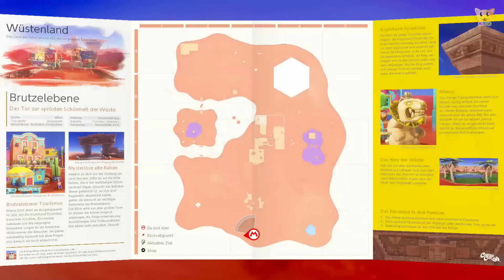Miauxi trifft seine Familie! 😊😢 Super Mario Odyssey für Kinder | Folge 77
Miauxi vermisst in Super Mario Odyssey seine Familie und möchte sie alle wiedersehen. Daher hat Mario die Idee, mit ihm zu seiner Mama zu reiten. Ob das Wiedersehen wohl gelingt und sich beide freuen werden?

So schön das Wüstenland und die Brutzelebene auch sein mögen: Familie ist das Wichtigste. Das ruppige Löwenkind Miauxi ist auf der Suche nach seiner Familie. Da möchten wir in Super Mario Odyssey natürlich helfen und reiten mit ihm zu seiner Mama. Das Wiedersehen ist ein toller Moment. Das zeigt Mario und allen anderen wieder, wie wichtig Familie doch ist. Viel Spaß beim Anschauen 🐱

* Werbelink